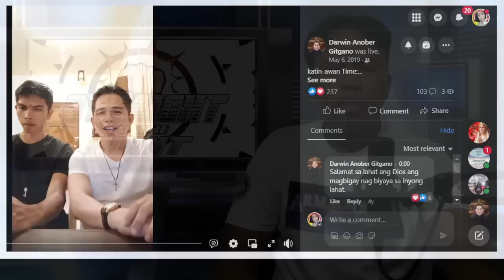Bakit daw kulang ang ibinibigay sa mga tao during eucharist ?